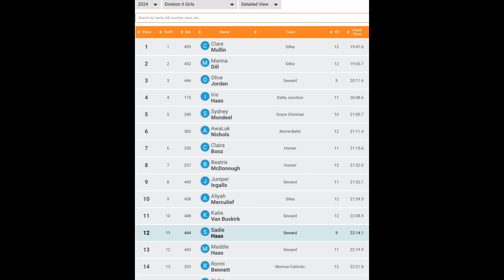ASAA Alaska State XC DII Girls 2024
Claire Mullen (19:47) and Marina Dill (19:55) representing Sitka repeat as victors while Seward also repeats for the team award.